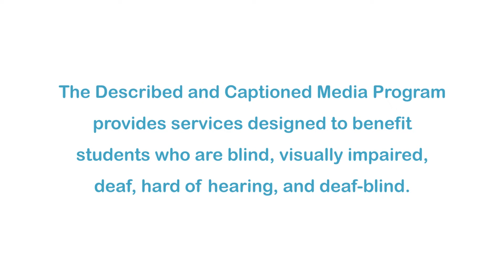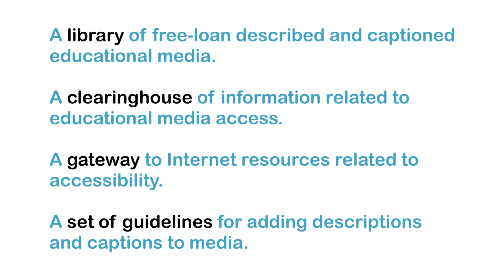Butterfly Effect: Lawrence of Arabia--For a Fistful of Sand (Accessible Preview)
DCMP members can access the full video for free In 1916, the Great War is raging in Europe. Far away from the trenches, in the sand of the Middle East, the war is against the Ottoman Empire. The archaeologist Thomas Edward Lawrence, a resourceful adventurer, is an English agent present in the region. With a handful of intrepid men, he leads a revolt alongside Sharif Hussein. He becomes known as Lawrence of Arabia. Part of the Butterfly Effect series. Preview is highly encouraged due to mature themes discussed in the video.